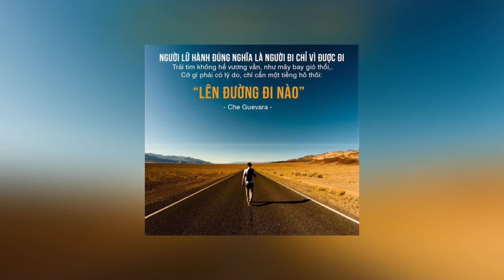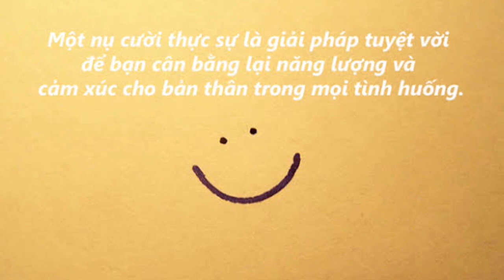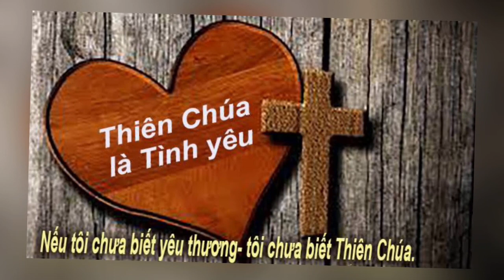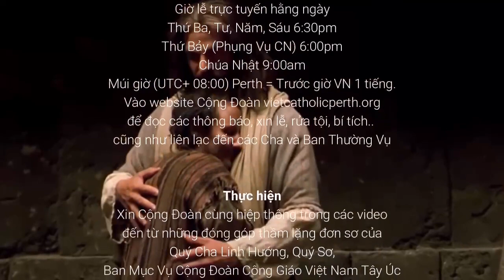LÁ THƯ MỤC VỤ ✍️ Unique : Duy nhất 🙏 LỄ CHÚA BA NGÔI - Cha Phạm Quang Hồng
✍️ LTMV: Cha Micae Phạm Quang Hồng
🎦 Sơ Thuận 🎙️ C. Thảo Ly ✨ Nghệ Sĩ Lời Chúa

🙏 Giờ lễ Trực Tuyến: 6.30pm Thứ Ba đến Thứ Sáu | 6.00pm Thứ Bảy (phụng vụ Chúa Nhật) | 9.00am Chúa Nhật. Múi giờ (UTC+8:00) Perth - Tây Úc. Nếu ở VN thì sớm trước 1 tiếng.

Trân trọng.